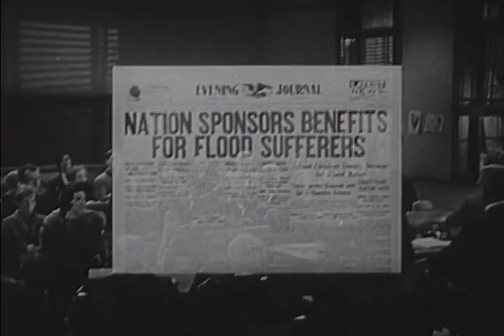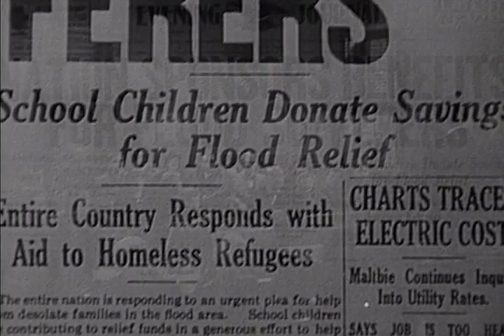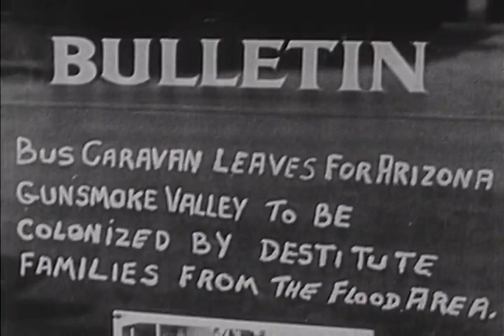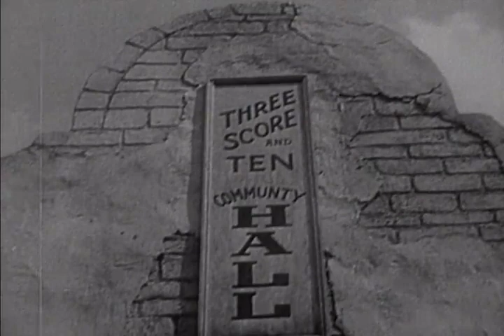Gunsmoke Ranch 1937 Robert Livingston, Ray Corrigan & Max Terhune Joseph Kane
Gunsmoke Ranch is a 1937 American Western "Three Mesquiteers" B-movie directed by Joseph Kane and starring Robert Livingston, Ray Corrigan & Max Terhune.

Plot (줄거리)

Flagg is relocating flood victims to Gunsmoke Ranch. The Three Mesquiteers know Flagg to be a crook and try to warn them. They ignore the warning and improve the land only to find that it has been condemned for a new dam.

During the Great Depression, when natural catastrophes including floods destroy the homes of thousands,.crooked, con man Phineas Flagg buys up all the ranches in Arizona's Gunsmoke Valley at the bargain price of $2 per acre. The displaced families are only too happy to buy what Flagg misrepresents as 40 acres of prime farmland per family at the bargain price of $50 an acre. What he doesn't tell the migrants is that the entire area has been condemned under the law of eminent domain and will soon be flooded for the construction of a new dam. The group's leader, Judge Warren, initially disregards the Mesquiteers' warnings that they're being conned,, but Stony' romances his beautiful granddaughter Marion,, and the settlers accept the Mesquiteers' help,, but is it too late?

Cast (출연진)

Robert Livingston as Stony Brooke
Ray "Crash" Corrigan as Tucson Smith
Max Terhune as Lullaby Joslin
Kenneth Harlan as Phineas T. Flagg
Jean Carmen as Marion Warren
Sammy McKim as Jimmy Warren
Ed 'Oscar' Platt as Oscar (as Oscar)
Lou Fulton as Elmer Twiddlebaum
Burr Caruth as Judge Jonathan Warren
Allen Connor as Henchman Reggie Allen
Yakima Canutt as Henchman Spider
Horace B. Carpenter as Joe Larkin
Jane Keckley as Mathilda Larkin
Robert D. Walker as Seth Williams (as Robert Walker)
Jack Ingram as Cowhand Jed
Jack Kirk as Sheriff
Loren Riebe as Henchman Hank
Vinegar Roan as Henchman Zeke
Wes Warner as Settler
Jack Padjan as Henchman Charles 'Duke' Madden